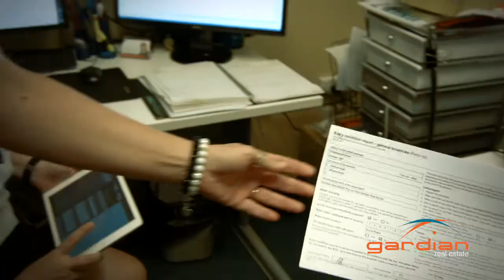Gardian Real Estate - Sharon Paro - Corporate Profile